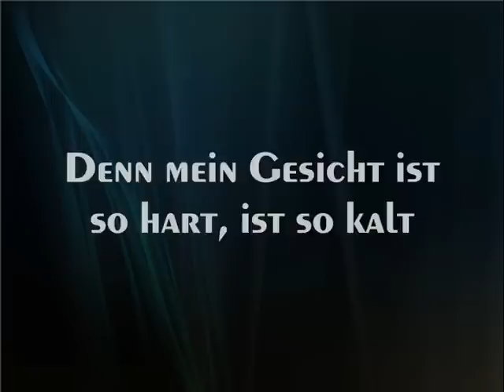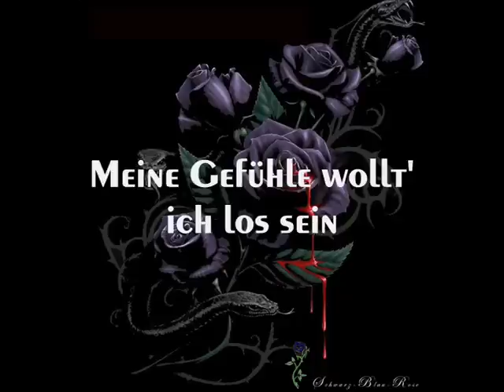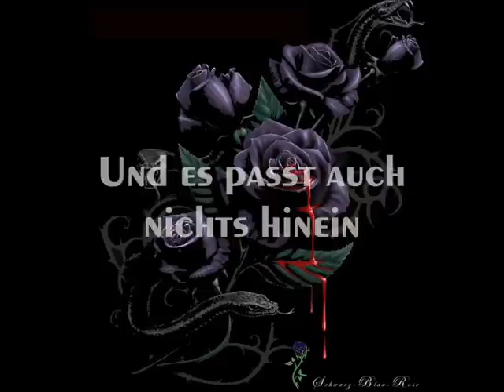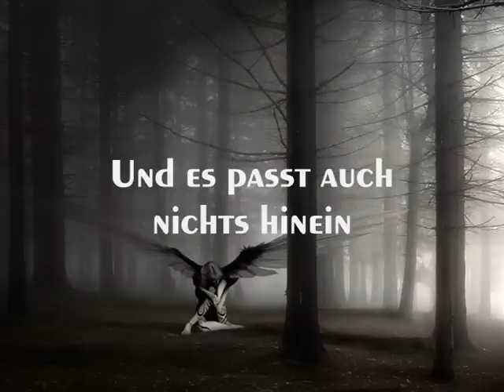Megaherz - Herz aus Stein (+ Lyrics) HQ